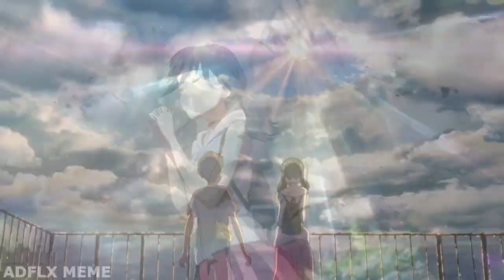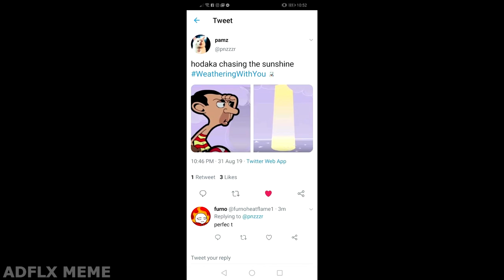Weathering With You | Tenki no Ko | Philippines | Radwimps | Makoto Shinkai Film | Memes